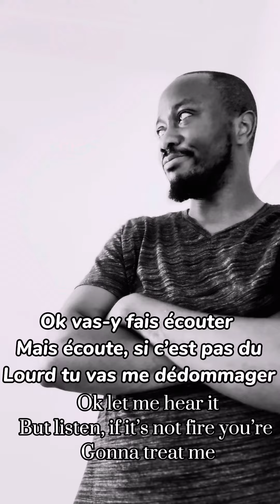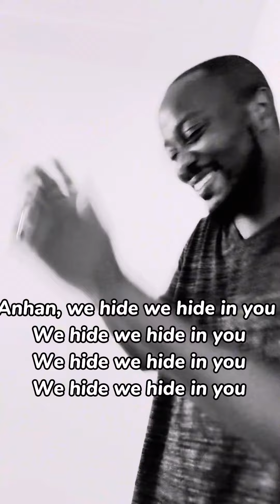Y’A DU LOURD à l’horizon! / Jean Pierre Adjodi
La famille, vous n'êtes sans savoir que ce Vendredi qui est dans 3 jours seulement, je sors mon nouveau single avec ma femme Becky Adjodi. Voila un autre extrait de ce aui arrive. Shalom.

I put in a lot of time, effort,  and energy to produce my videos to prayerfully be able to bless someone out there so if you are getting value, please consider subscribing to this channel; it would mean the world to me. Shalom!

Thank you for stopping by. Be blessed!

SHALOM!